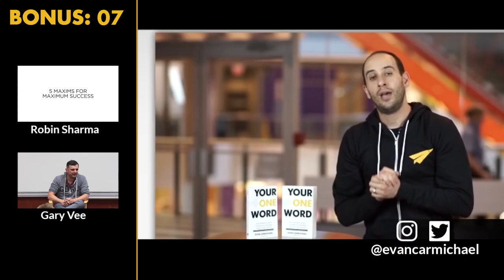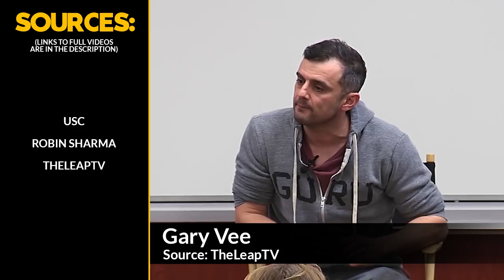This is the FUEL Behind Every SUCCESSFUL Business! | Steve Ballmer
✎In today’s video learn the fuel behind every successful business from Steve Ballmer! You'll get expert advice on why ideas matter.

✎Steve Ballmer is an American businessman who was the chief executive officer of Microsoft. He's the owner of the Los Angeles Clippers. He has an estimated net worth of US$72.5 billion.

If you loved this video, help people in other countries enjoy it too by making captions for it. Spread the love and impact.

Much love,
Evan